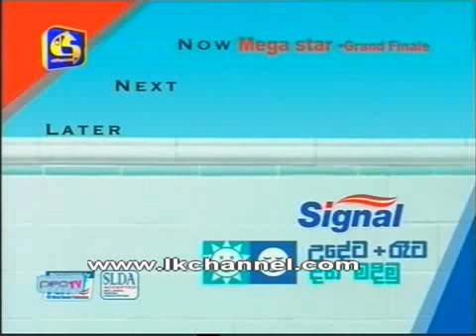2010/10/30 MGF 19